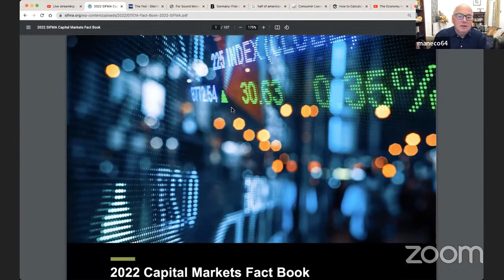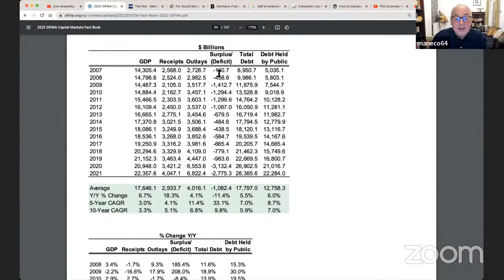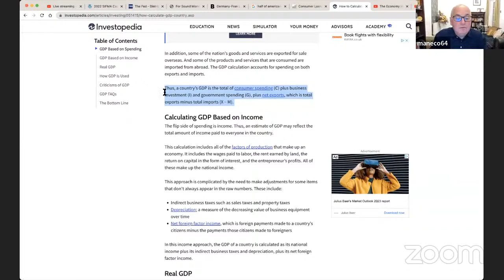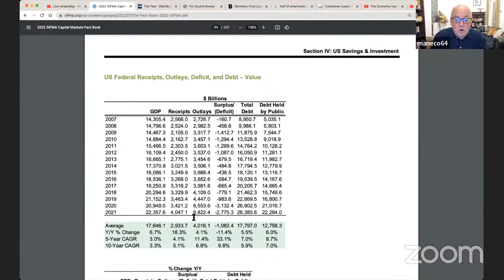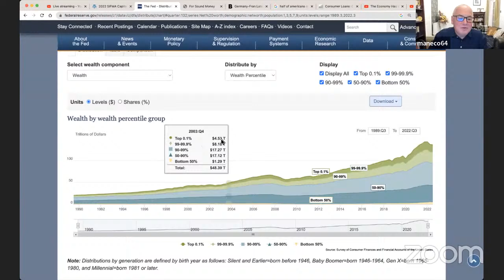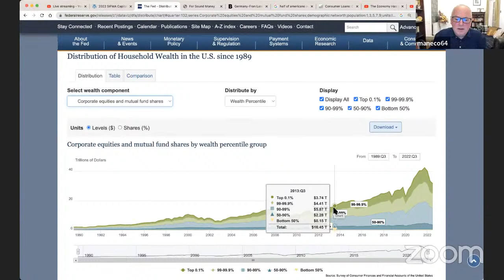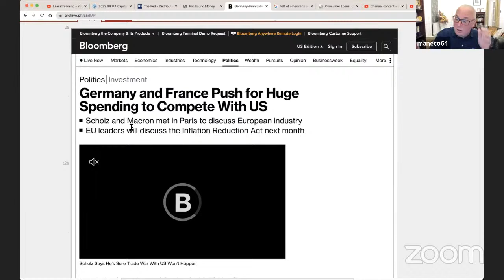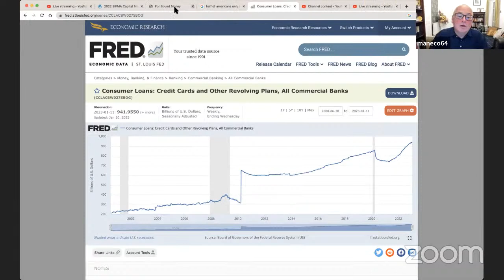The Economy Has Been In a Recession Since 2008.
Today we will look at why the economy has been in a recession since 2008 and how deficit spending by the government has hidden this fact.

We will also be doing our usual Q & A.

ITM Trading - Don't let economic uncertainty threaten your wealth. Learn how to secure your assets with a custom strategy from ITM Trading's Gold & Silver experts. US mailing address required.